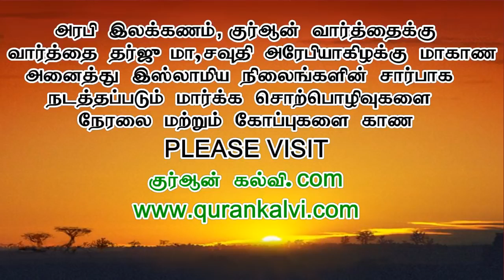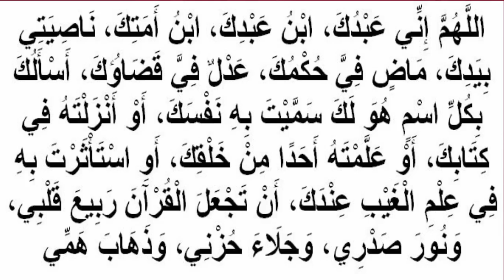துன்பங்களை நீக்கும் துஆக்கள்